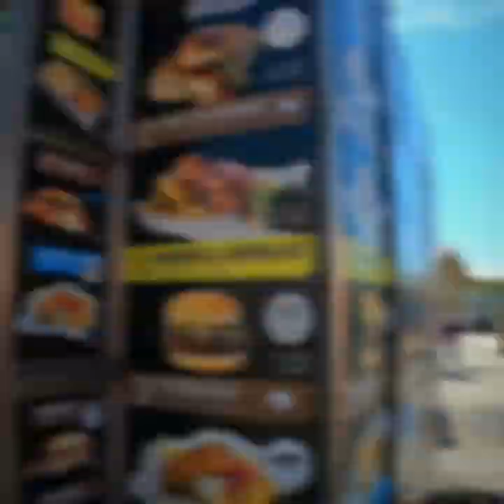Trip to Helsinki Finland.(2)